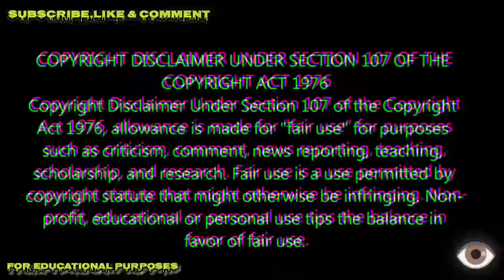John RITTER: What Really HAPPENED To The SITCOM STAR!?...